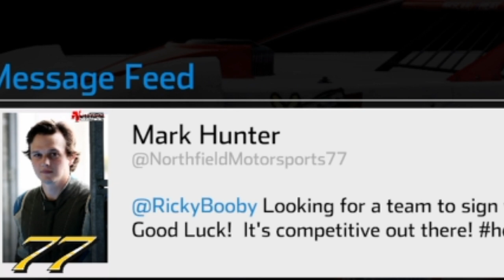HEAT 5 NIGHTS, THE BALLAD OF RICKY BOOBY